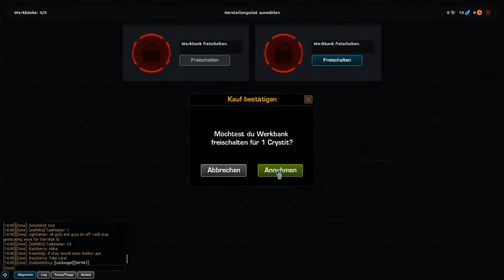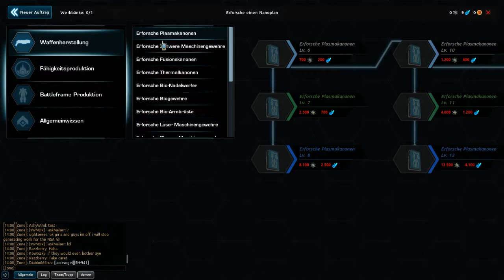Firefall #02 - Der erste richtige Gegner (Lets Play, German, Deutsch)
Firefall

Produktbeschreibung

Stürze dich gemeinsam mit deinem Team in die pure Action! Als Spezialist für das Grobe bist du in diesem Sci-Fi-Shooter genau richtig...

Die Erde der Zukunft ist wild und lebensfeindlich. In 200 Jahren kämpft die Menschheit ums Überleben. Eine mysteriöse Wolke namens "The Melding", unklar ob Organismus oder Energieform, stürmt über den Planeten und zwingt alles Lebende sich zu verstecken. Die verbliebenen Menschen haben gelernt, gemeinsam um jedes Stückchen Land zu kämpfen. Doch eine neue Bedrohung bricht sich aus der Wolke Bahn: "The Chosen" - eine neuartige Rasse, deren einziges Ziel die Vernichtung menschlichen Lebens zu sein scheint.

In Multiplayer-Shooter Firefall bist du einer der Überlebenden und stehst an vorderster Front. In actionreichen Gefechten stellst du dich gemeinsam mit Freunden der insektenartigen Armee und gehst dem Geheimnis hinter der düsteren Energie-Wolke auf den Grund. Auf der Suche nach der Ressource Crystite sammelst du mit jedem neuen Einsatz weitere Erfahrung.

Im Free-2-Play Clientgame Firefall erwartet dich eine offene, persistente Welt mit einer epischen Online-Kampagne. Um sie zu meistern, stehen dir mehrere Charakterklassen zur Verfügung. Jede besitzt einzigartige Fähigkeiten sowie Stärken und Schwächen. Du kannst beispielsweise als Recon, mit den Fähigkeiten eines Spions und Scharfschützens ausgestattet, unterwegs sein oder als Assault mit strotzender Feuerkraft die Herausforderung suchen. Durch technologische Upgrades verbesserst du deine Helden und erhöhst mit steigender Erfahrung dein Level. Firefall bietet also auch Rollenspiel-Elemente.

Grafisch besticht der Action-Shooter durch seinen Comic-Look. Du kannst Firefall sowohl in der Ich-Perspektive als auch als MMOTPS spielen. Zudem bist du in der Lage zahlreiche Fortbewegungsmittel zu nutzen: Vom Jetpack über Landeschiffe bis zu Motorrad-ähnlichen Fahrzeugen.

Es ist noch eine Menge Crystite da draußen und Horden blutrünstiger Wesen erwarten dich.

Features:

- Erforsche eine riesige, sich kontinuierlich verändernde Welt, gefüllt mit dynamischen Inhalten, die auf das Spielerverhalten reagieren.
- Entdecke die Geschichte von Firefall in einer episodenhaften Kampagne
- Bekämpfe deine Gegner mit Geschicklichkeit und Finesse entweder aus der Ego-Perspektive oder der Schulteransicht.
- Spiele dynamische Missonen und Events und greift mit epischen Gefechten.
- Verbessere deine Battleframes mit nahezu unbegrenzten Möglichkeiten durch Herstellung, Beute und Charakterentwicklung.
- Gestalte deinen Charakter nach deinen eigenen Vorstellungen mit unzähligen Anpassungsoptionen.

Eine dynamische, offene, lebendige Welt
Erforsche eine riesige, offene Welt – von Neu Eden bis zum Teufelszahn. Reihe dich in die Elite der ARES-Piloten ein und kämpfe gegen ein Aufgebot an wilden Kreaturen oder konfrontiere die Chosen. Wähle aus einer Vielzahl an Battleframes ausund zerstöre deine Feinde entweder aus der Ego-Perspektive oder der Schulterkamera.

Helden werden geboren
Bekämpfe die Chosen, um die Erde zurückzuerobern und werde der beste ARES-Pilot. Durch bekannte und ausgefeilte Shooter Mechaniken wirst Du durch Geschicklichkeit und fortwährenden Einsatz belohnt. Firefalls ist actionreich und bietet epische Schlachten im PvE und ein skillbasiertes Open-World PvP.

Eine Welt ohne Einschränkungen
Firefall ist der erste AAA Free-to-Play MMO Shooter. Ein vielseitiges Anpassungssystem erlaubt es jedem ARES-Piloten seine ultimative Waffe herzustellen, seine Battleframes aufzuwerten und den Piloten komplett den eigenen Vorstellungen anzupassen. Finde epische Beute und verdiene Belohnungen durch den Fortschritt im Spiel - die Möglichkeiten in Firefall sind grenzenlos.